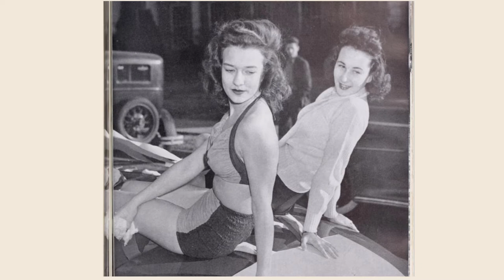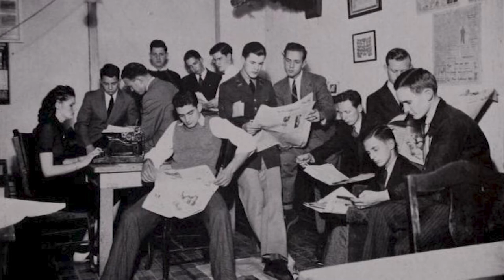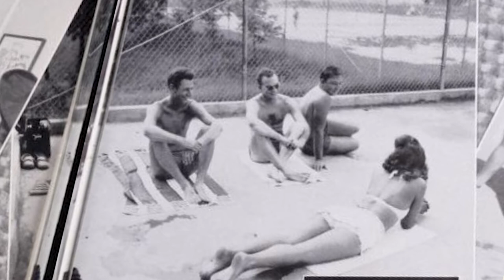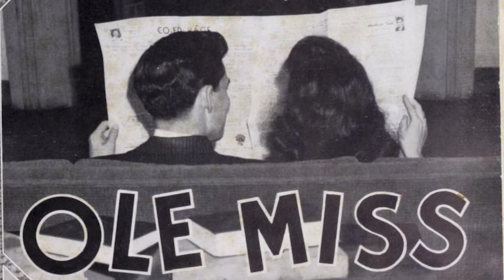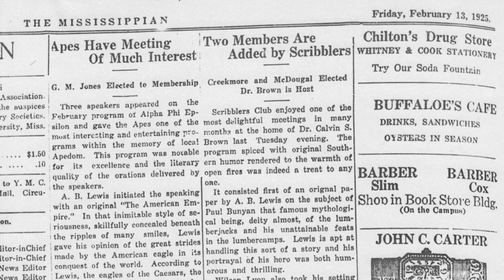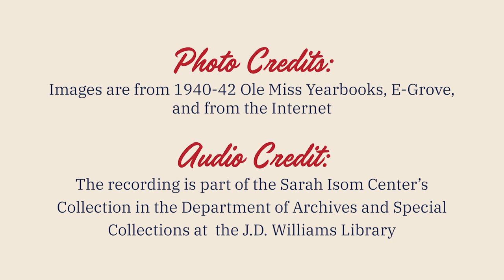Isom Center's Grand Opening Keynote Delivered by UM Alumna and Writer Ellen Douglas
The Isom Center's opening and dedication took place on November 17, 1981.